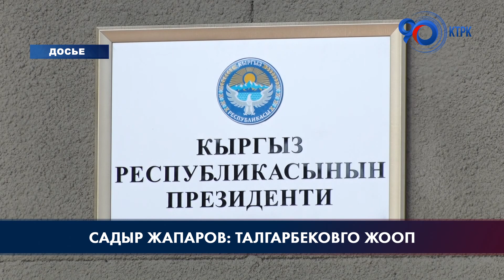Президент Талгарбековдун маегине карата жооп кайтарды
Мурдагы Айыл чарба министри Бекболот Талгарбеков электрондук басылмалардын бирине маек берип, Президент Садыр Жапаров жана УКМК төрагасы Камчыбек Ташиевдин атын атаган. Мурдагы министрдин айткандары боюнча маалымат агеттиктердин бири президенттин маалымат катчысы менен байланышып, өлкө башчысынан комментарий алышкан. Анда маалымат каражаты: "Убагында Акаевдин айыл чарба министри болгон Бекболот Талгарбеков сизге патерналист деген баасын берип, бир топ сын-пикирлерди айтты. Өзүн оппозициянын башында турган лидермин деп жарыялаган жайы да бар эле. Буга кандай дейсиз?", - деген суроо салган. Төмөндө Президенттин жообун агенттиктин сайтына жарыяланган калыбында өзгөрүүсүз беребиз.